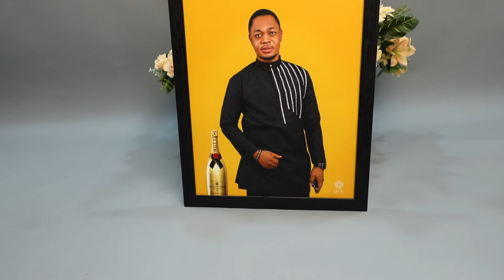Quality Photo Prints on Canvas, Frames, Citations, etc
Prints by Asta Print Hub